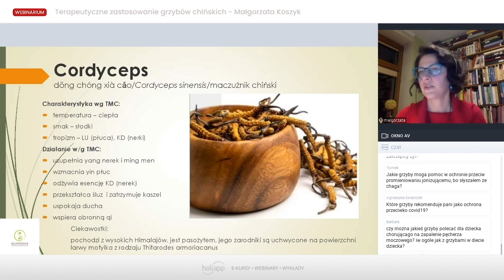Cordyceps (maczużnik) - charakterystyka grzyba w ujęciu medycyny chińskiej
💪🍄 Cordyceps (maczużnik) to grzyb, który jest od wielu wieków bardzo ceniony w Tradycyjnej Medycynie Chińskiej ze względu na swoje wspierające organizm działanie. Cordyceps stosowany jest w celu ogólnego wzmocnienia organizmu i wsparcia układu odpornościowego.

Obejrzyj film i dowiedz się więcej o tym wspaniałym grzybie!